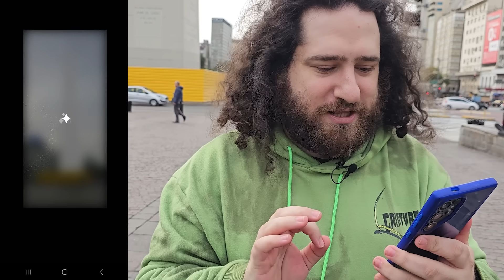¡GTA SAN ANDREAS EN EL OBELISCO EN EL S24 ULTRA!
Salí a jugar GTA San Andreas Definitive Edition en la calle con mi celular y fui al lugar más emblemático de Argentina: el obelisco porteño.

También nos echan de un MC Donalds pero eso es anecdota XD

¡Recuerden darle like y compartir el video si les gusto!

¡Unite al servidor de discord!